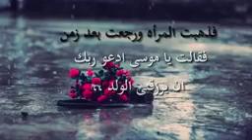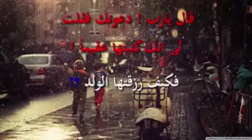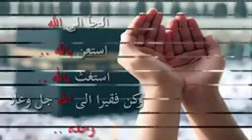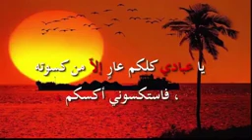٢٦ أكتوبر، ٢٠١٩